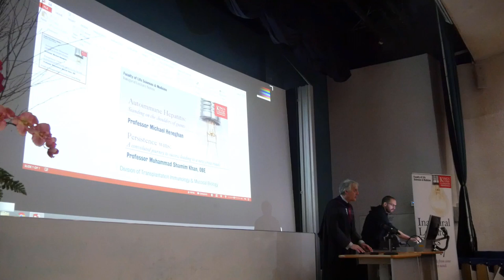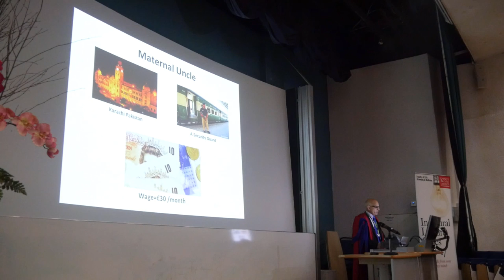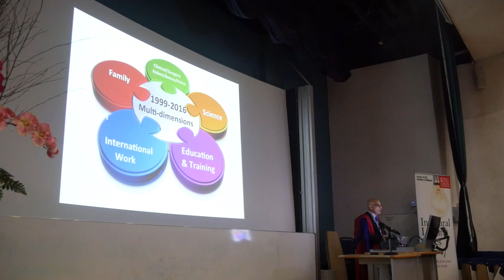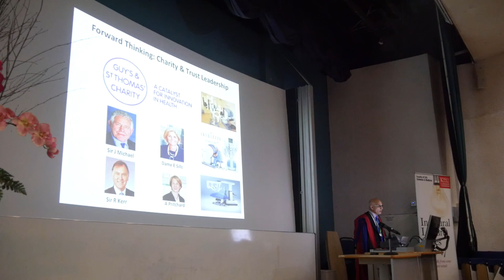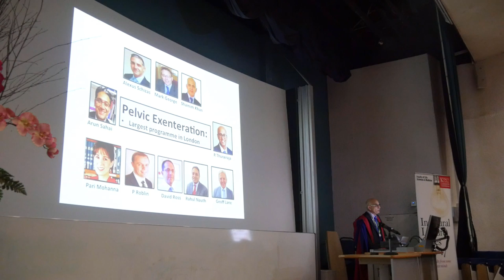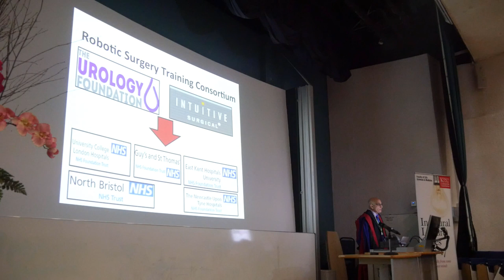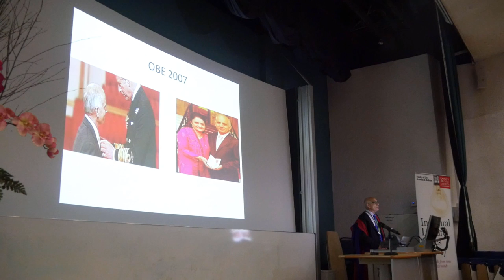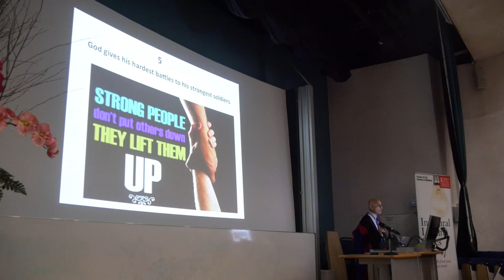Professor Muhammad Shamim Khan Inaugural Lecture 07 12 16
My story is that of a long but inspiring journey which, highlights that circumstances may slow but do not halt your progress provided you are persistent and the system is fair. Mother-nature comes to help by arranging encounters with some inspiring personalities in your life, who play a key role in providing the sense of direction but also the most vital breaks in your life in general and in particular your career. One manages to achieve goals which at one stage were not part of your wildest dreams. Once successful you see the transformation of the attitude of others around you and even those who do not know you. One starts receiving offers on a plate which were not part of the menu. However, all this comes at a price including that of personal and family life. Hence you need a very supportive and understanding life partner who is prepared to make the necessary sacrifices to allow you time to turn your dreams into reality.